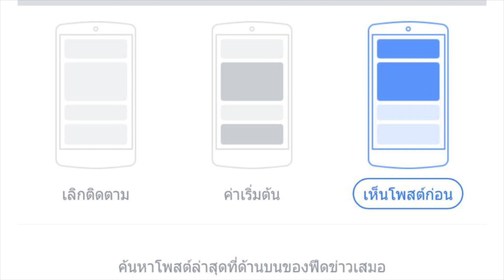โบ๊ทจ้าง โยธิน แสนห้า เจอ รุ้งนารายณ์ | มวยเด็ด789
ประจำวันที่ 9 สิงหาคม 2561 อัพเดทข่าวสารวงการมวยทุกซอกทุกมุมแบบกระชับฉับไว ฟังง่าย
ไม่ต้องเสียเวลาอ่าน โดยทีมงาน